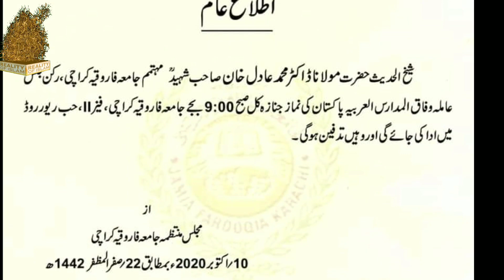Namaz Janaza time changed | Mulana Dr Adil Khan | Reality of islam